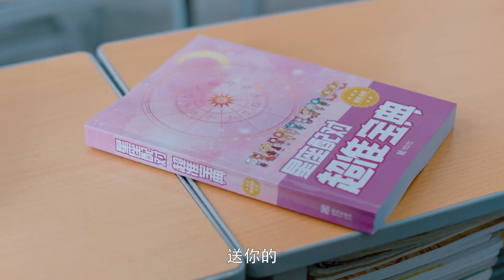My brother is jealous and my sister is 98% with a rival in love. Give yourself a higher score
講述了善良勇敢的元氣少女陸苗年幼時因父親開車，壓斷清冷孤傲的學霸男神江皓月的腿，從此兩家以家人之名，承諾一生都對江浩月負責，兩人在成長過程中彼此陪伴、相互治癒的愛情故事  。該劇根據番大王的小說《誰能憑愛意將月亮私有》改編，講述了男女主彼此陪伴、互相守護、雙向暗戀、共同成長，從青梅竹馬“偽兄妹”突破成為“戀人”的青春暖甜故事。
It tells the story of the kind and brave young girl Lu Miao when her father drove a car when she was young, and broke the leg of the cold and arrogant male god Jiang Haoyue. From then on, in the name of the family, the two promised to be responsible for Jiang Haoyue for the rest of their lives. A love story that accompanies and heals each other as they grow up. The play is adapted from the novel "Who Can Own the Moon With Love" by Fan Dawang. It tells the story of the male and female protagonists who accompany each other, protect each other, have a two-way crush, and grow together. story.